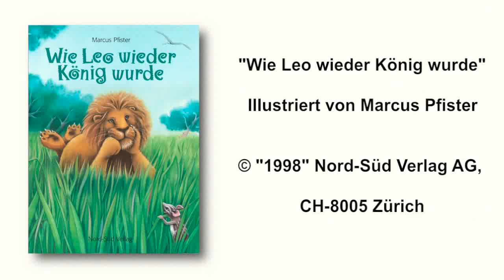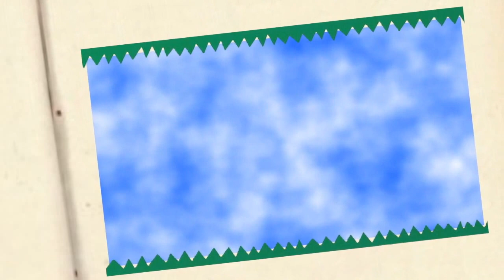Kindergeschichte: Wie Leo wieder König wurde (mit Gebärdensprache)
Kurzentschlossen setzen die Tiere Löwenkönig Leo ab, weil sie keinen König brauchen, der nur faul herumliegt und sich bedienen lässt. Leo beschliesst, sich zu ändern und hilft Maus, Nashorn und Stachelschwein, die in Not geraten sind.

Beleidigt zieht sich Leo in die Savanne zurück. Auf seinen Streifzügen begegnet er Tieren, die Hilfe brauchen. Da lernt Leo seine Stärken richtig einzusetzen. Er wächst über sich selbst hinaus und wird so ein wirklicher König.

Das Video seht ihr mit DGS /